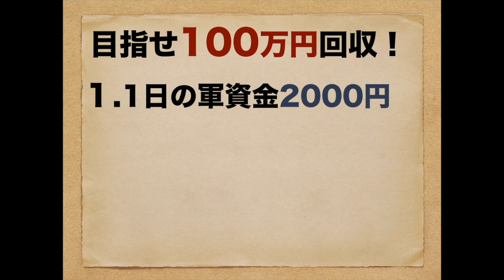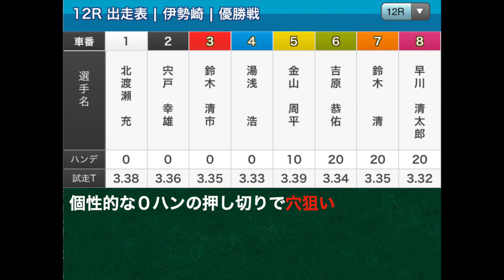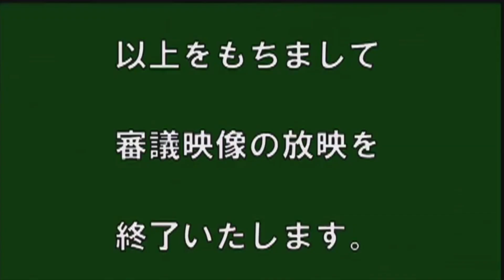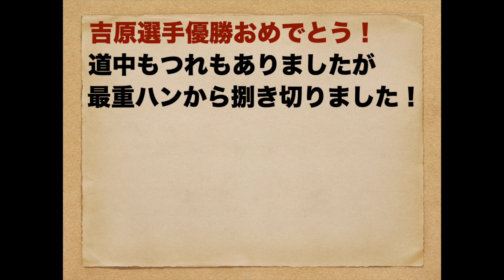【オートレース】2019/8/29 1、2着が審議！反則？セーフ？もつれる伊勢崎ナイター優勝戦【まったり車券日記18】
2019/8/29
伊勢崎オートレース
優勝戦

オートレース軍資金1日2000円のみでまったり100万円回収を目指す企画です。

①1日の軍資金2000円（月上限20000円）
②勝った分は持越OK！
③賭式問わず低投資（極力）

‪過去の分も良かったら観てくださいね！

まったり進めていきますのでまったり応援していただけると幸いです。

iMovie
Keynote

効果音素材
効果音ラボ

画像素材
PAKUTASO